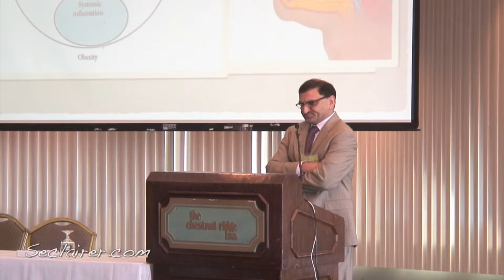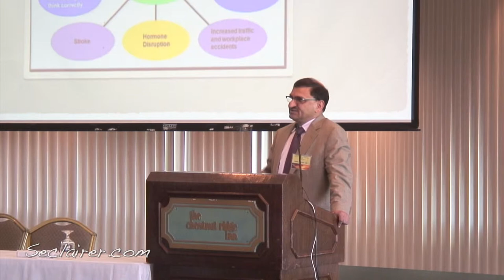"Sleep Disorders: Sleeping Soundly for Restless Souls" Dr Azmat Qayyam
From Lifestyle Medicine Conference 2015, May 2, 2015 in Blairesville, PA